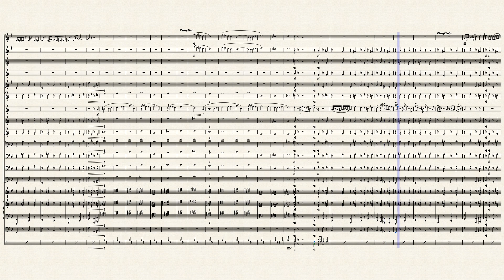Beastars OST - Harlequin Rabbits - by Sotoru Kosaki (Arranged for Jazz Band)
Thank you all for your support and suggestions for things I could do! I wouldn't be doing this if it weren't for you, the viewers. Thank you!!!

 Please enjoy the arrangement!!! :3